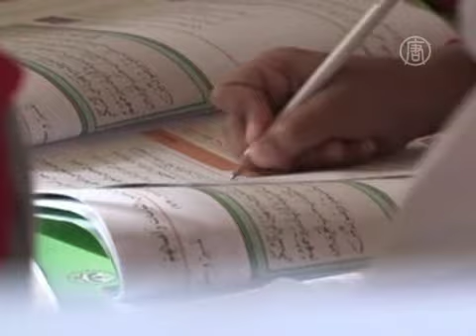Палатки в пустыне: новая школа для сирийских детей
) Власти Иордании предоставили детям сирийских беженцев возможность продолжить обучение. В лагере Заатари недавно открылась новая школа.

По данным ООН здесь проживает от 30 до 40 тысяч сирийцев, бежавших от конфликта в своей стране. Половина из них -- дети.

Впрочем, назвать это образовательное учреждение полноценной школой всё же сложно. В реальности это несколько палаток в пустыне, которые остро нуждаются в классном оборудовании.

Однако многим детям эта школа в какой-то мере даёт ощущение, что нормальная жизнь начинает восстанавливаться.

[Яра Нуайне, учительница]:
«Они очень позитивно настроены и очень активные. Они задают много вопросов. Они хотят знать, когда им выдадут учебники и когда зададут домашнее задание. Они полны энтузиазма».

За несколько недель в школу записалось более 3000 детей. Из-за нехватки пространства девочки приходят на занятия утром, а мальчики -- после обеда.

Большинство сирийских беженцев живут за пределами лагерей, и у многих нет возможности отдавать своих детей в школу. Хотя власти Иордании призвали местные образовательные учреждения принимать в классы детей беженцев, вместить всех возможности нет.

Абдель Азез говорит, что его дети уже долгое время не посещают уроки. Во всех школах, куда он обратился, сказали, что мест нет. Теперь он пытается обеспечить им домашнее обучение, но соглашается, что этого недостаточно.

[Абдель Азез, беженец из Сирии]:
«Я надеюсь, что однажды мой сын станет врачом, моя дочь -- адвокатом, и мои близнецы -- инженерами. Но если такая ситуация будет продолжаться, то мои дети потеряют своё будущее».

Абдель также говорит, что его надежда однажды вернуться в Сирию тает так же быстро, как и мечта о хорошей карьере для своих детей.